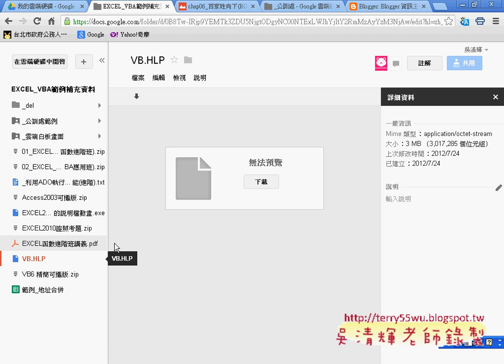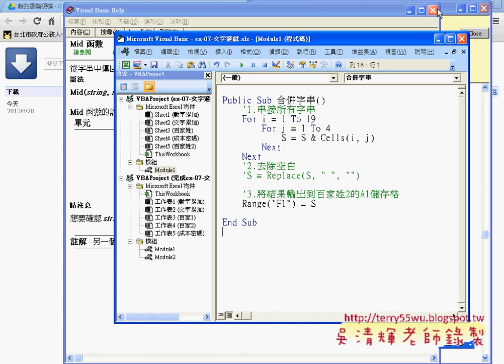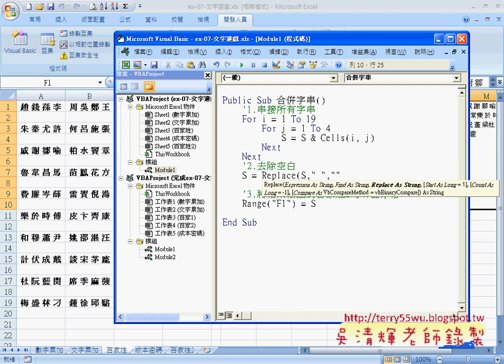22 實例3：合併字串VBA取代空白與切換工作表EXCEL VBA與資料庫 吳老師)2